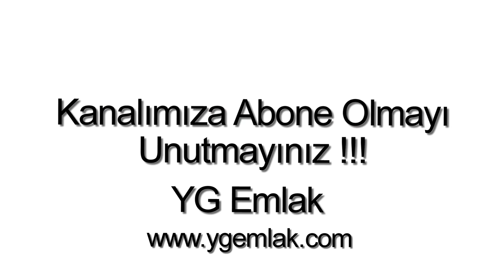Gümbet Satılık Villa